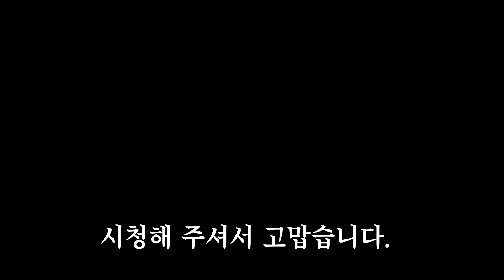이맘때 해주어야하는 땅콩 비닐피복 벗기기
땅콩 지방병이 흙속으로 제대로 들어갈 수 있도록
비닐피복을 벗겨주어야 해요